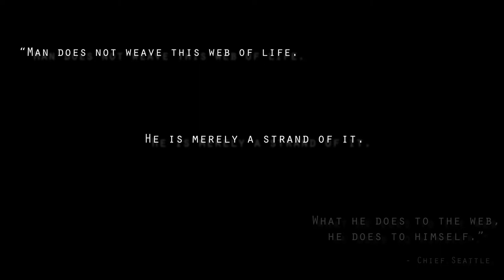Lost Paradise - Runaway Jacks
Official music video of Lost Paradise, from our debut album “Little Tales From Under”.

Runaway Jacks is:
Dana Mardelli – vocals
Mohamad Halwany – guitars
Daniel Zebouni – drums
Charbel Ghanem – bass

Recorded and edited at N-Jam Music Production, Beirut, Lebanon.
Mixed at the audioloft, by Karim Sinno.
Mastered at Vault Mastering Studios, Phoenix, AZ.

Following are all the links to the nature and pollution footage we’ve used in this video, as well as each of the channels’ names:
(Nature Drone Footage / Channel: Ayman)
(Garbage Footage / Channel: FRANCE 24 English)
(Sunset Clouds / Channel: Africa Travel Channel)
(Lion Head Shot / Channel: Africa Travel Channel)
(Red Clouds Sunset / Channel: Africa Travel Channel)
(Blue Sky Beach / Channel: Africa Travel Channel)
(B.C. Wildfire / Channel: CBC News)
(Ocean Texture / Channel: High Quality – No Copyright Videos.